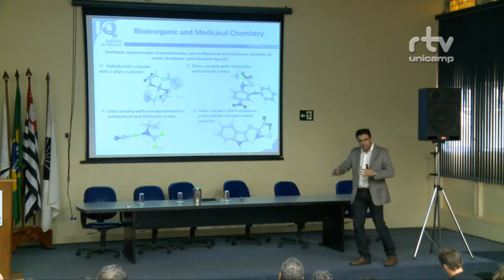Registro Geral - Workshop SGC